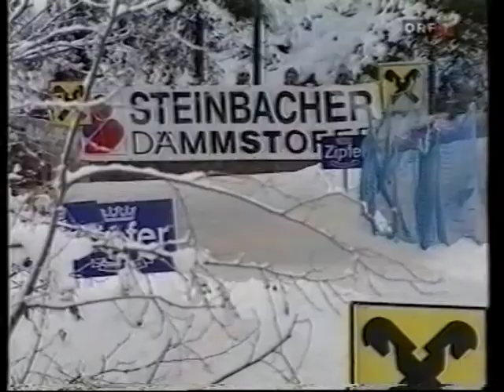Film WM TEST II